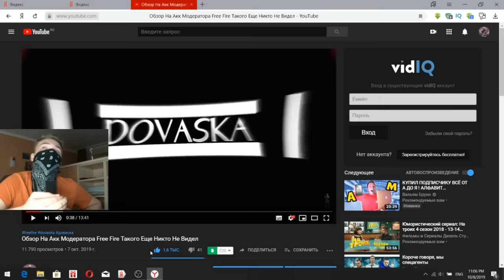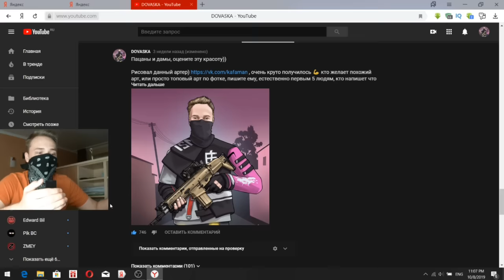Собрал топовые сеты на аккаунте модератора Free Fire / Moderador lindamente vestido Free Fire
По поводу рекламы и сотрудничества пишите в вк или на почту

✔ Доброго времени суток дорогие друзья) в этом видео мы соберем топовые сеты на акке модератора игры

✔ Bom dia, queridos amigos) neste vídeo, coletaremos os melhores jogos por conta do moderador do jogo.

✔ Всем привет, Меня зовут Иван и мне 19 лет.